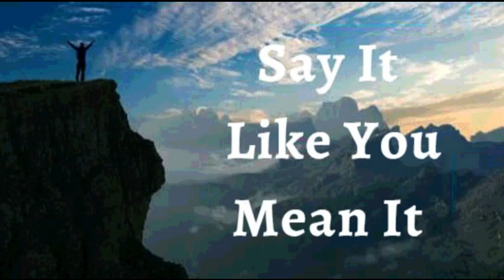5th February 2023 Say it Like you Mean it (Audio in Sinhala)